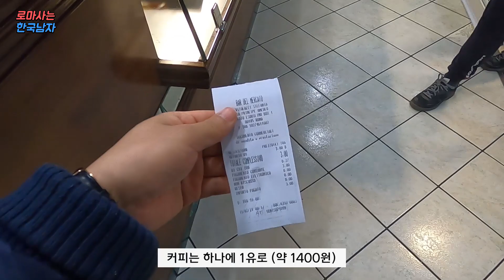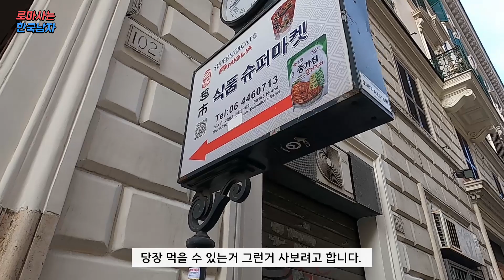이 상황에 이탈리아 시장에 갔더니 한국인을 보고 한국말로 대우 해주는 이탈리아 사람들의 반응!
🌿레밀리 멤버쉽 가입하기 :-)

저의 일상과 정보들을 공유하고 소통하는
로마사는 한국남자 레만입니다 !
이탈리아에 대한 궁금하신 질문들 언제든지 대환영이에요 :-))